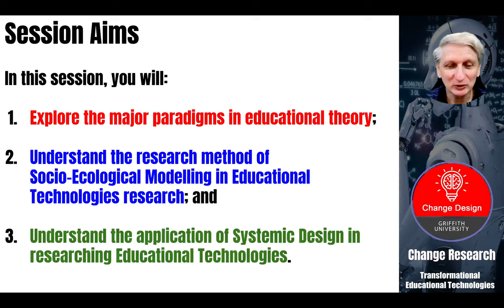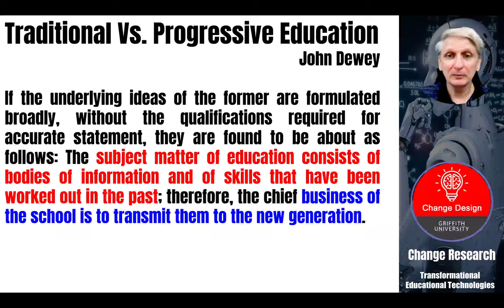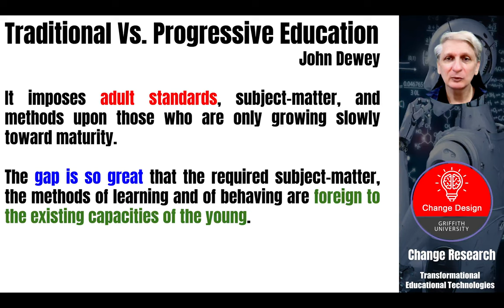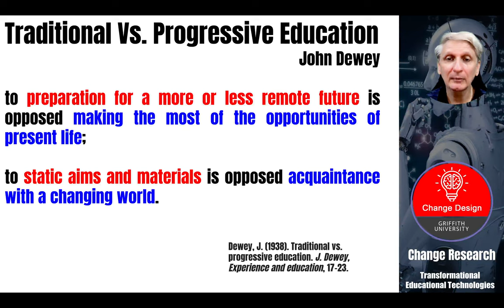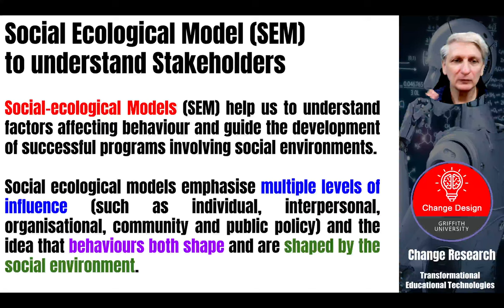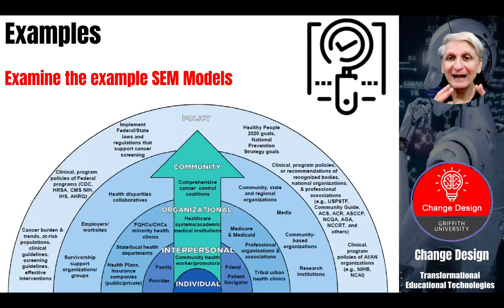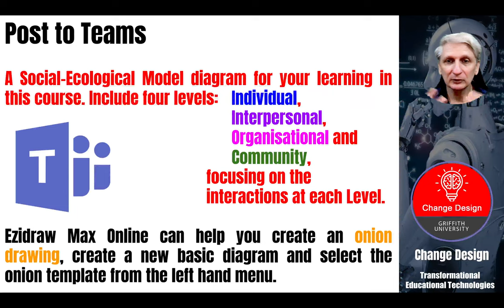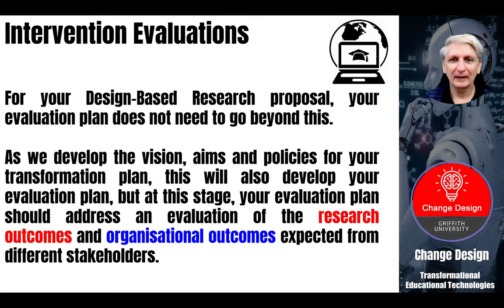Change Design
Change Design lecture in a course on Transformational Educational Technologies